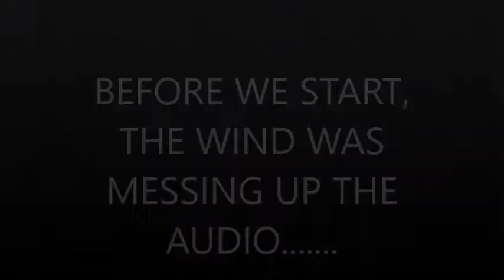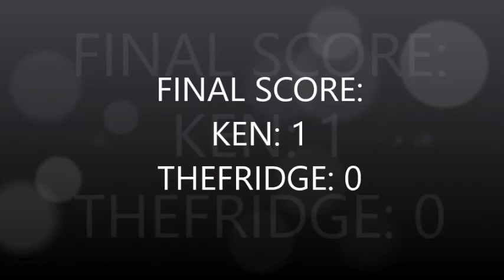REAL LIFE SOCCER!!! 50 SUBS SPECIAL!!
As promised for getting 50 subs, I created a real life soccer video. The quality isn't the greatest, but we scored some goals! Shout out to you guys though for all the support!!